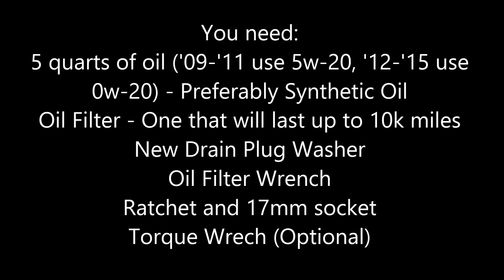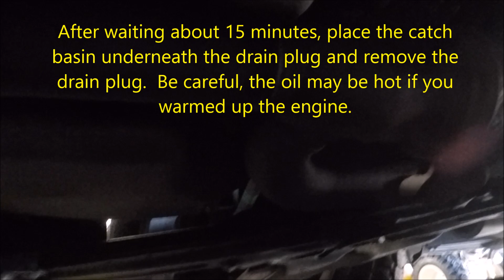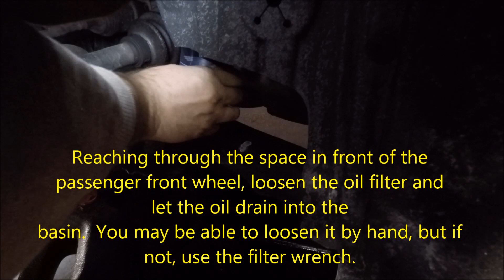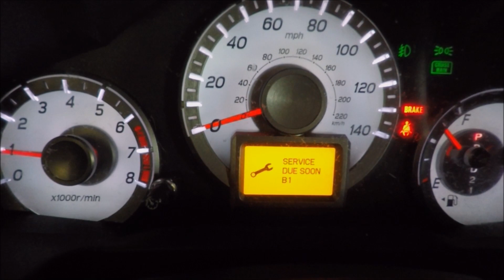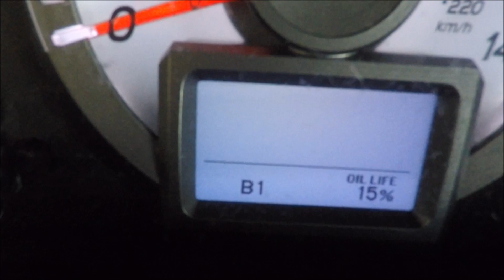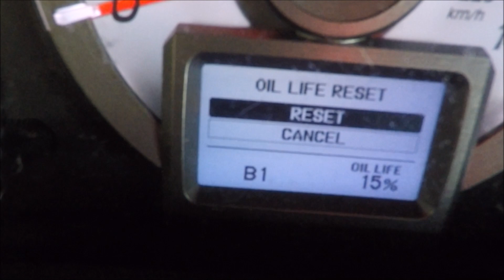Honda Pilot Oil Change 2009-2015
In this video I go through step by step on how to change oil in your 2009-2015 Honda Pilot.  Keep in mind that the the type of oil required changed through the course of these models years.  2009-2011 models required 5w-20 oil while 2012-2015 models use 0w-20.  Also, the method of resetting the oil life differs between these years, but it is similar to what I show in the video.  Always remember to properly recycle your used oil.  Many auto parts stores do this free of charge.